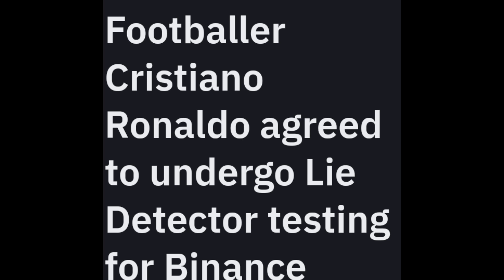Cristiano Ronaldo fails lie detector test after answering tricky World Cup question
cristiano Ronaldo footballer lie detector test failed